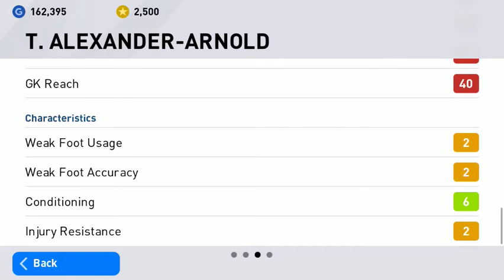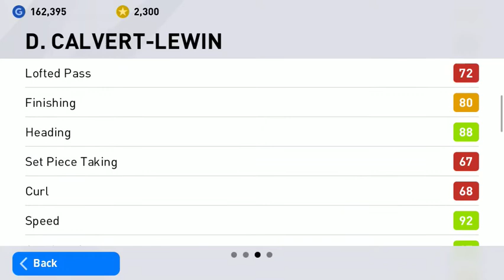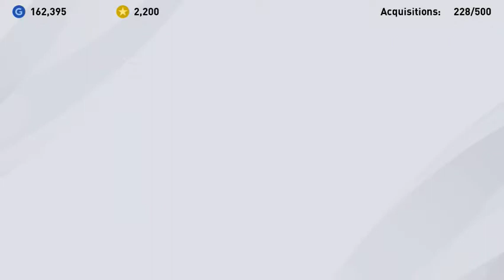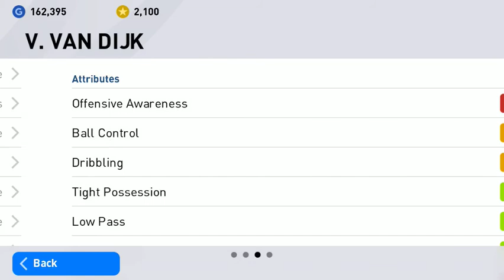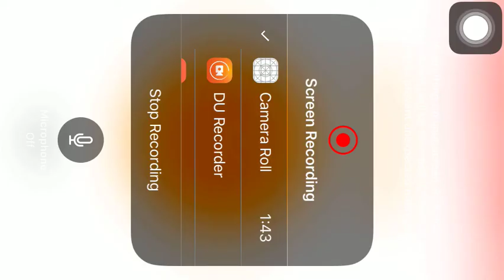HOW TO GET BLACK BALL FROM LIVERPOOL & EVERTON B CLUB SELECTION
HOW TO GET BLACK BALL FROM LIVERPOOL &  EVERTON B CLUB SELECTION how to get van dijk from liverpool club